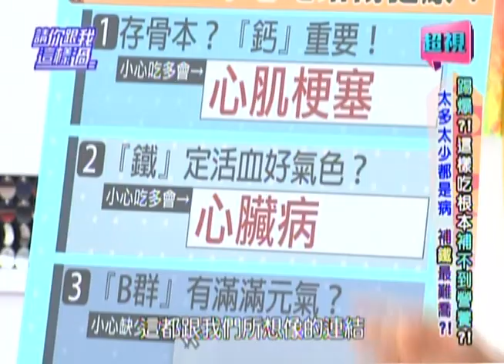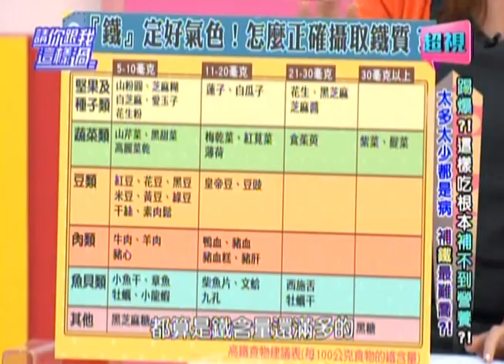1225 超視《請你跟我這樣過》part3/4活血好氣色 鐵定靠它?!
stop!!別以為這樣吃就補得到營養?!

來賓：王仁甫、李冠儀、王心恬
專家：王健宇、劉怡里、洪素卿

存骨本鈣很重要？但是鈣吃多竟會造成心肌梗塞？鈣怎麼吃，才不會超量？甚麼樣的人需要補鈣？缺鈣有什麼症狀？補鐵可以活血好氣色？但是小心吃多會得心臟病？到底怎麼吃才不會超量？缺鐵的人有什麼症狀？甚麼人才需要特別補充？補鐵有甚麼禁忌？還有吃錯甚麼，會造成身體傷害？敬請鎖定超視33頻道每晚八點由侯昌明黃文華主持的「請你跟我這樣過」。